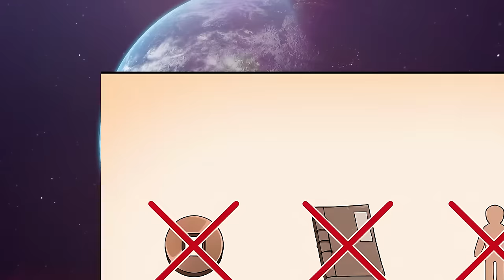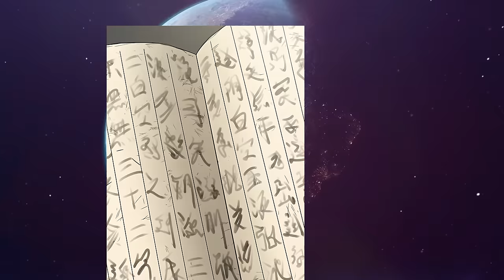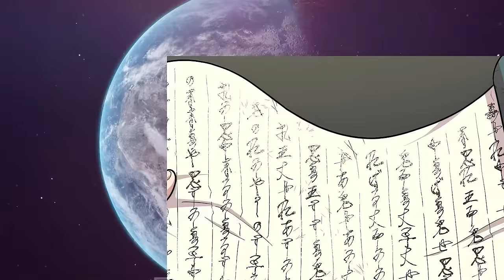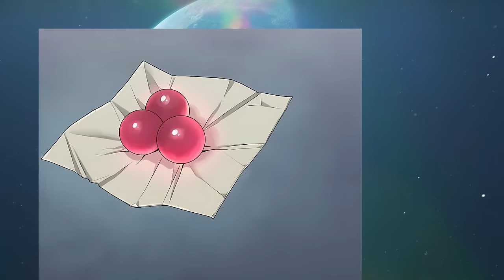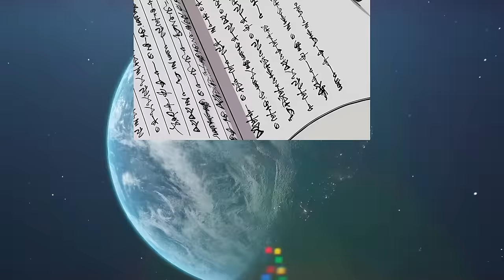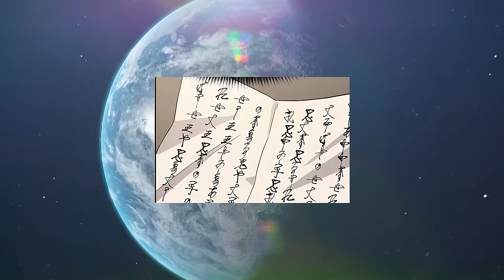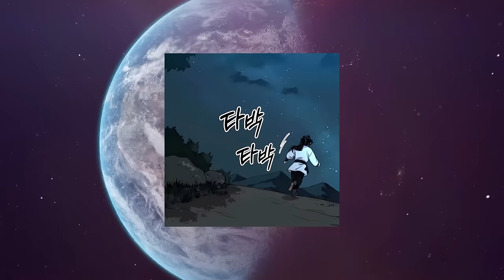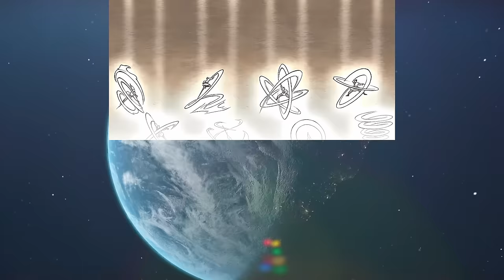He was revived by the Goddess' mistake with SS rank skills and max level magic - Manhwa Recap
►Wear headphones.